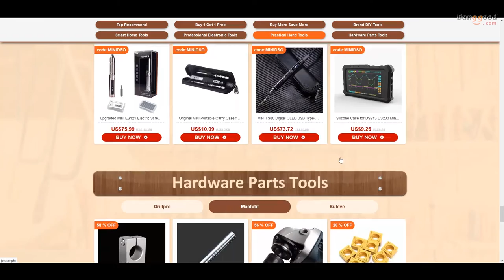Congratulations on May 1 from Han Banggood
Description
Hello, I'm Han. Please accept my most sincere and warm congratulations on May 1, the holiday of spring and labour day, let life open up new opportunities for you. I wish you good health of spring mood & good luck in the future effort. Thank you!